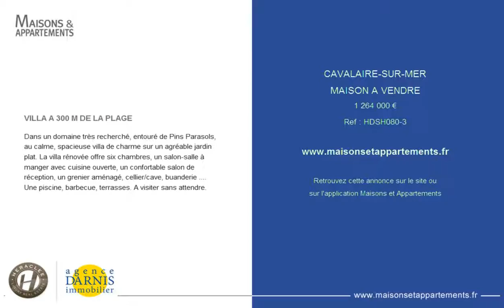CAVALAIRE-SUR-MER - MAISON A VENDRE - 1 264 000 €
Référence : HDSH080-3

VILLA A 300 M DE LA PLAGE
Dans un domaine très recherché, entouré de Pins Parasols, au calme, spacieuse villa de charme sur un agréable jardin plat. La villa rénovée offre six chambres, un salon-salle à manger avec cuisine ouverte, un confortable salon de réception, un grenier aménagé, cellier/cave, buanderie .
Une piscine, barbecue, terrasses. A visiter sans attendre.

Cette annonce vous est proposée par l'agence HERACLEE - DARNIS